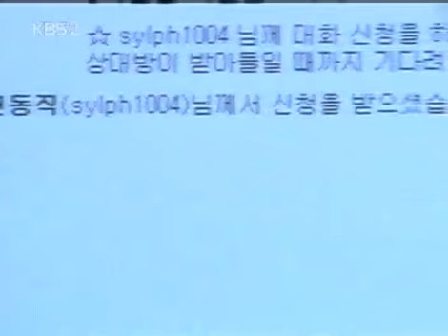올드미스 다이어리 - Old Miss Diary 20050413 #002